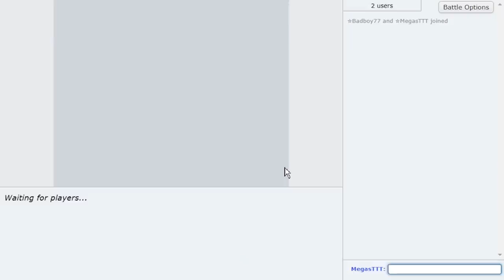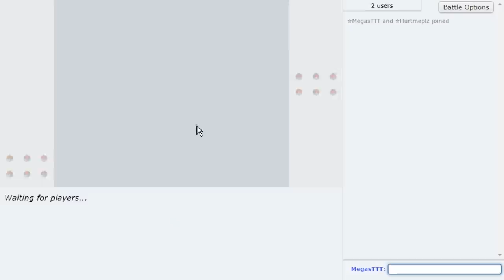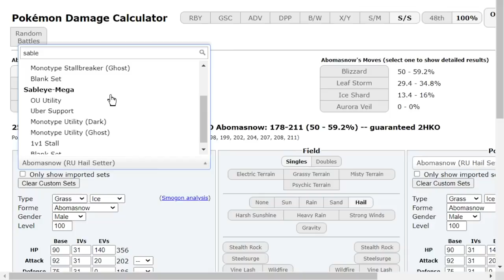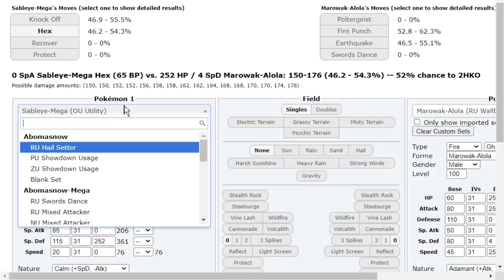SMASH! HEX MEGA SABLEYE SWEEPS! MEGAS TO HIGH LADDER #31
A Competitive Pokemon Showdown Laddering series featuring PokeaimMD and Thunderblunder777! Where they will climb with Megas!
In this series Joey and Blunder will try to climb the Pokemon Sword and Shield National Dex OU ladder on Pokemon Showdown, attempting to reach high ladder with Mega Pokemon on every single team! Welcome our next mega, Mega Sableye! Hope you all enjoy the Pokemon Sword and Shield Showdown live!

00:00 Enter Mega Sableye
00:42 This Kommo-o set is BROKEN!
04:59 Don't sleep on Hex Mega Sableye!
15:10 The Mega Sableye Mirror Match!
32:12 Mega Sableye vs Trick Room!

asfgerthrrth Enjoy!